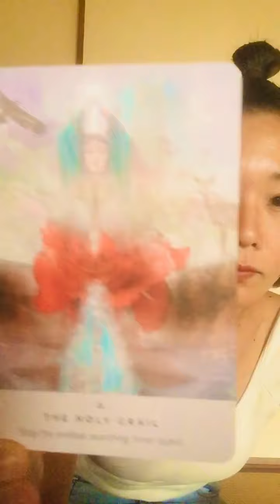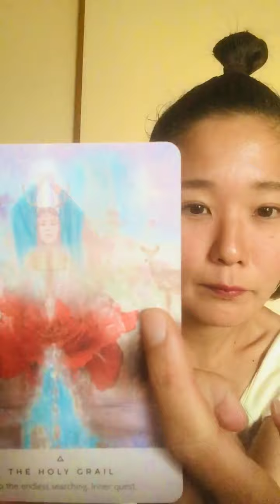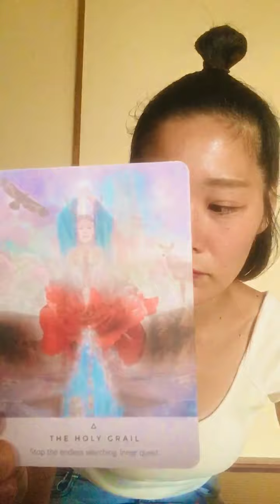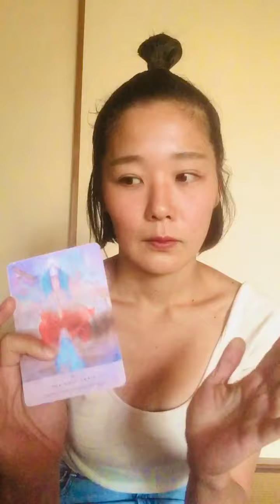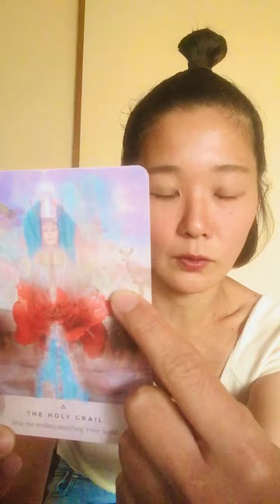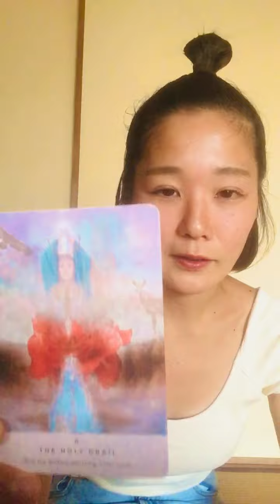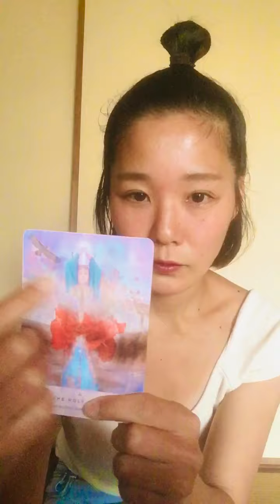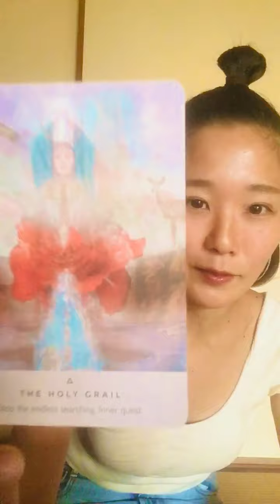2022.4.15 Today's Rose🦌🌹